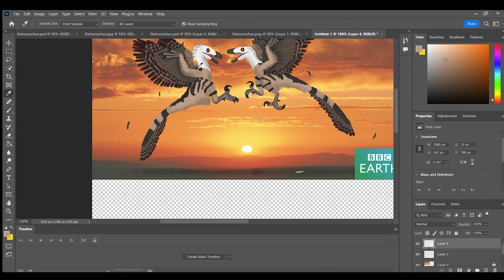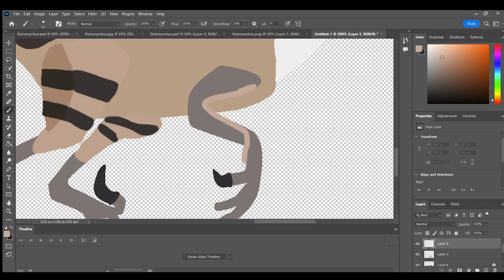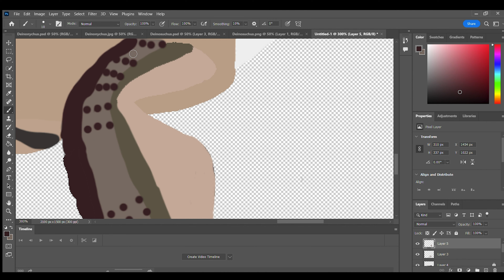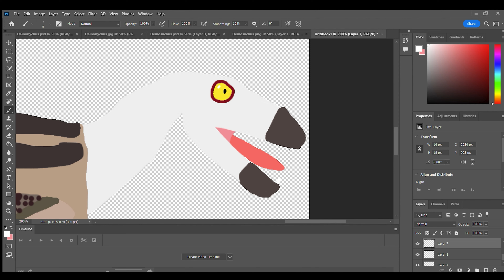Dinosaur Speed-Painting #23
The 23rd dinosaur I'm painting is Deinonychus.

Name means: Terrible claw
Temporal range: Early Cretaceous (115–108 Million Years Ago)
Diet: Ornithopod dinosaurs